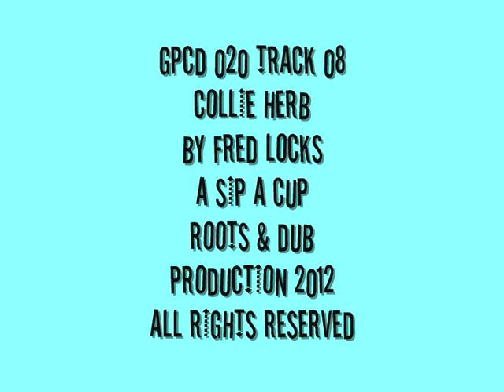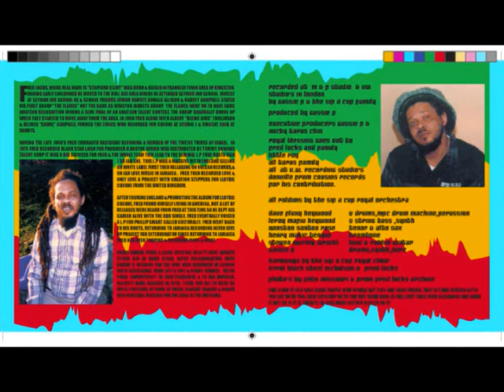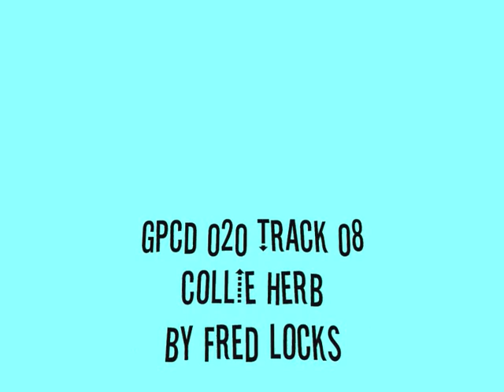GPCD 020 TRACK 08 COLLIE HERB BY FRED LOCKS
ANOTHER SIP A CUP
ROOTS & DUB PRODUCTION
A CUPFULL IDETATION